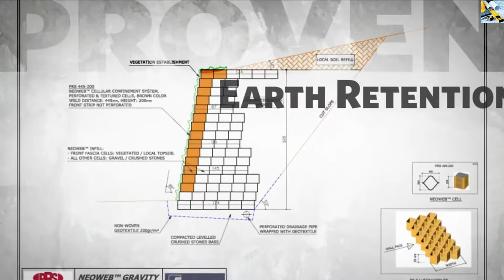Công nghệ gia cố nền và mái dốc bằng NEOWEB - Công nghệ tiên tiến